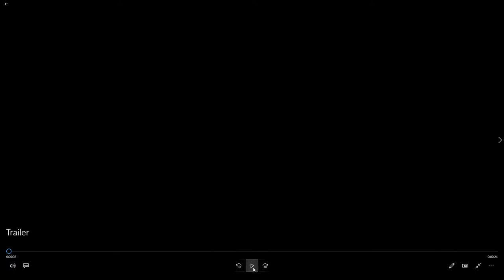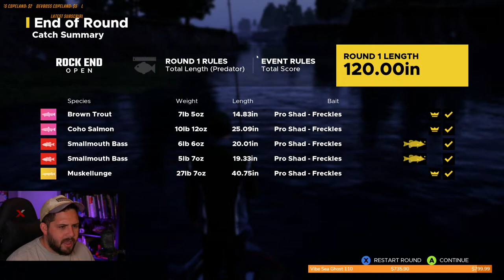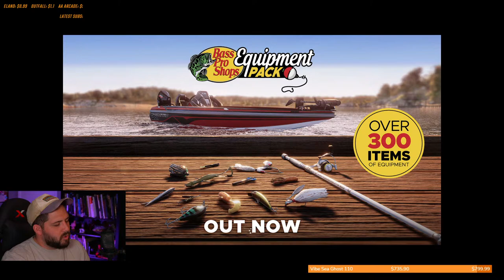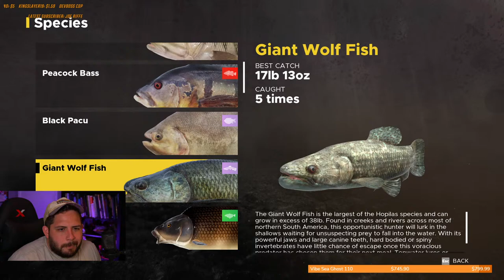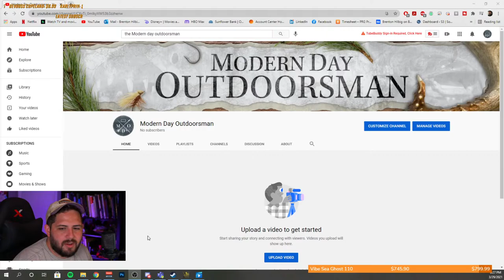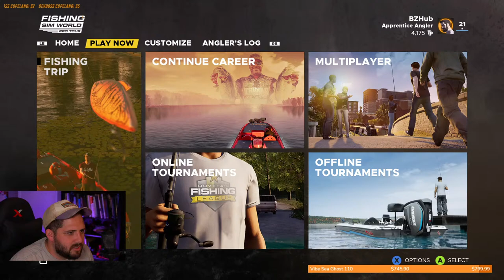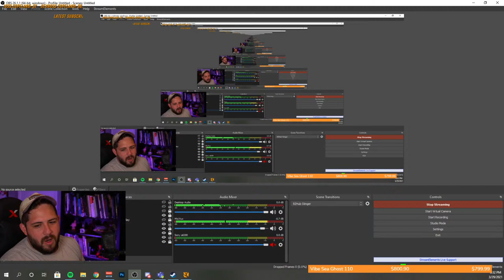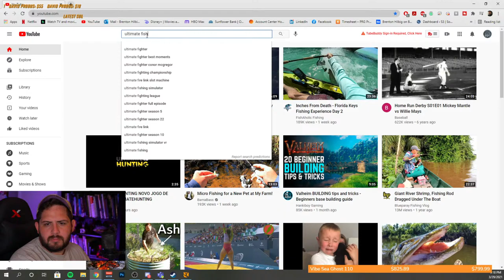Puppies & Pike! Hunting with Dogs, then Tournament! | theHunter Call of the Wild + Fishing Sim World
First, hunting with the new Bloodhound Dog in theHunter: Call of the Wild, then- completing a Predator Fishing Tournament in Fishing Sim World: Pro Tour!